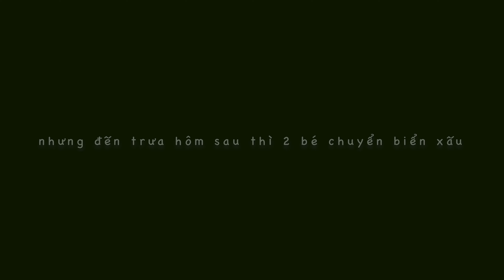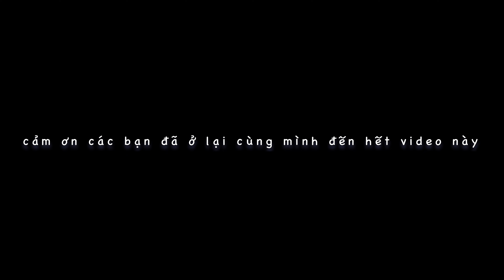FOSTER MÈO CON MỚI SINH ǀ KHÔNG PHẢI BÉ MÈO NÀO CŨNG MAY MẮN SỐNG SÓT ǀ hercats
Xin lỗi.